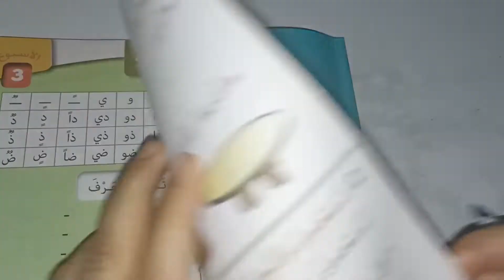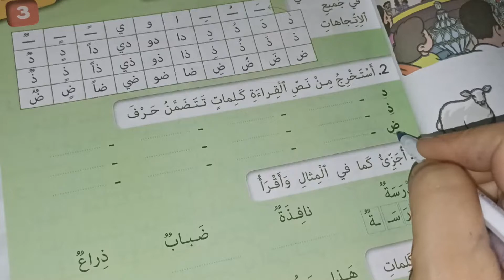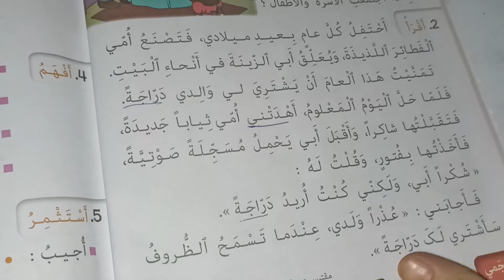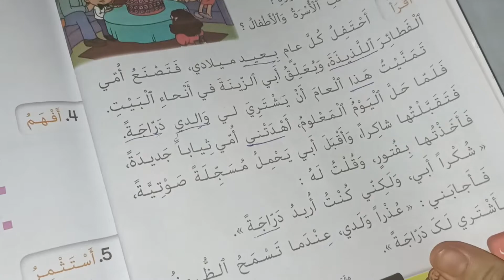تصفية الصعوبات القرائية كتابي في اللغة العربية المستوى الثاني صفحة 13